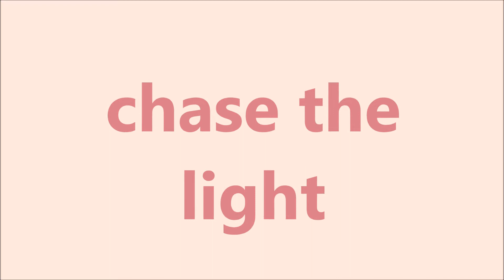Chase the light - Johann Bley